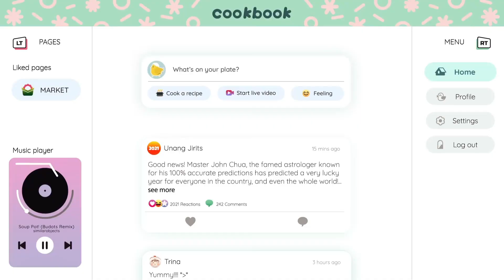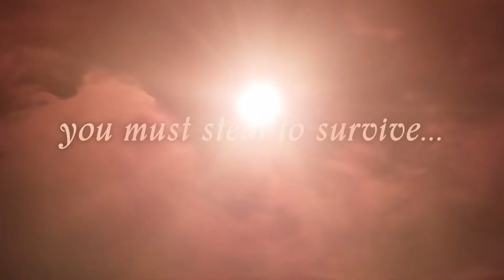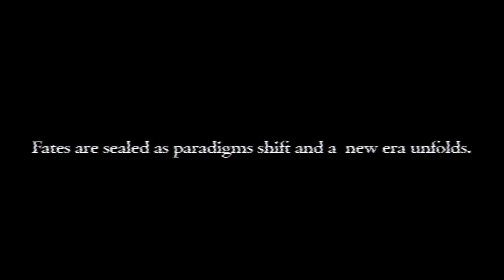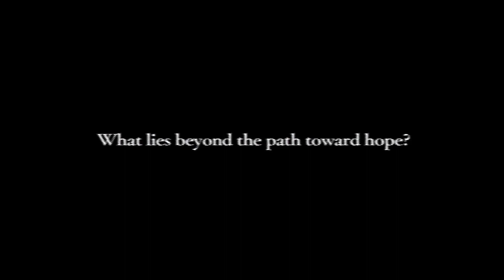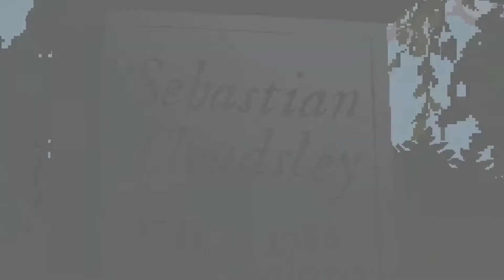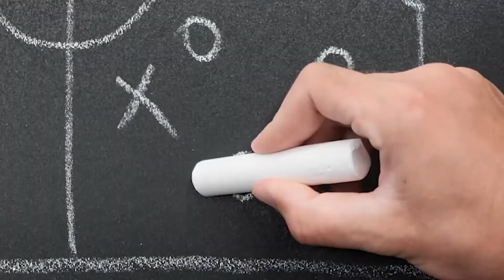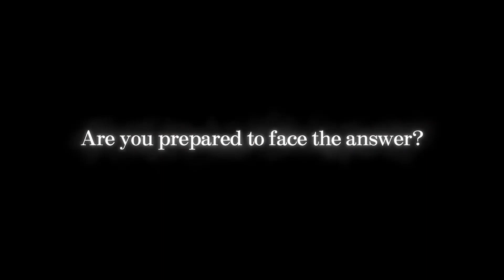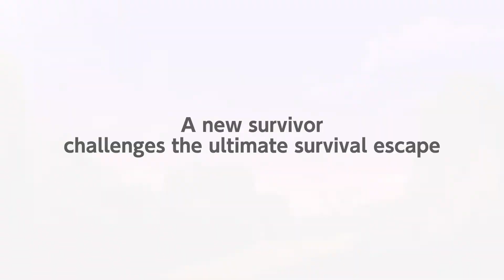Upcoming Game Trailers (Releasing Oct. 9th - 15th)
Sunday Steam Stream happens in the evening (PST) when I go live. My Twitch is itCameFromit.

Steam Platform
Most Wishlisted Upcoming Releases October 9nd - 15th 2022

CHAPTERS:
00:00 Project Wunderwaffe
00:19 Chasm The Rift
01:27 Eville
02:32 One More Gate: A Wakfu Legend
03:44 Ozymandius
04:59 Super People: The Cinematic Episode 1
09:28 Fresh Start Cleaning Simulator
10:05 Soup Pot
10:35 Her Name Was Fire
11:00 Arrival Zero Death
11:41 Kamiwaza: The Way of the Thief
13:07 No More Heroes 3
15:15 Asterigos: Curse of the Stars
17:00 Coral Island
18:12 A Hero's Rest
19:30 Undecember
20:58 Stranded: Alien Dawn
22:13 Stardeus
22:58 Lego Bricktales
23:34 Unusual Findings
24:47 Mage and Monsters
25:27 Time Melters
26:16 Light the Spark! Torchlight: Infinite
27:44 Gunvolt 3
30:13 Fueled Up
31:07 The Darkest Tales
32:01 Astlibra
34:04 Lost Eidolons
35:34 The Last Oricu
36:59 The Case of the Golden Idol
38:05 Super People The Cinematic Episode 2
41:12 Paradise Marsh
42:16 The Eternal Cylinder
42:50 Goal! The Club Manager
43:18 Sunday Gold
44:26 Cultic - Chapter One
45:45 Triangle Strategy
49:38 PGA Tour 2K23
51:09 Scorn
52:01 Venice 2089
53:37 Trifox
55:07 Dragon Ball: The Breakers